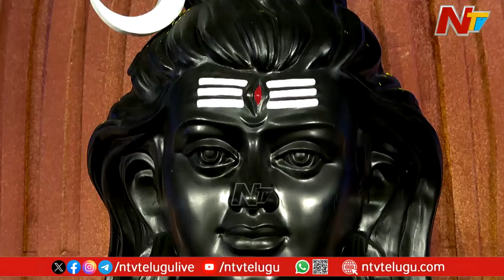కోటి దీపోత్సవ సప్త హారతి వీక్షణం.. సర్వపాప హరణం | Koti Deepotsavam 2024 | Ntv